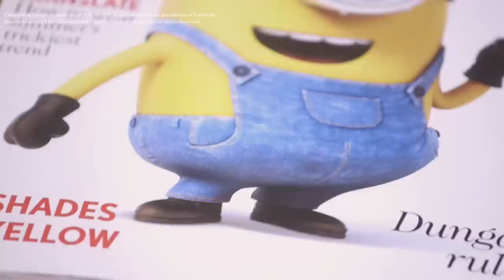What’s It Like To Work In Marketing & Communications?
The Communications Store give an insight as to how role of fashion PR has grown in importance in the digital age, and how you can be a part of it.